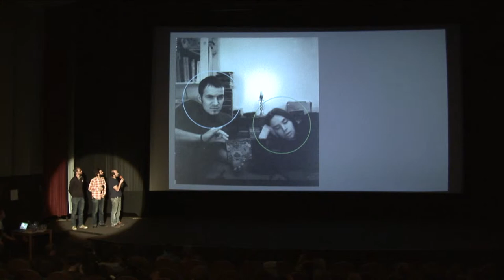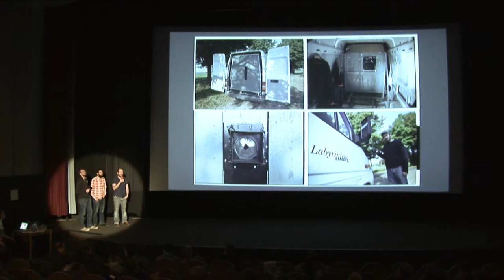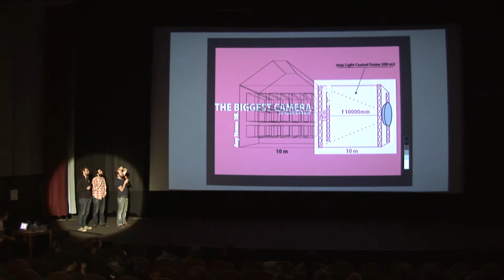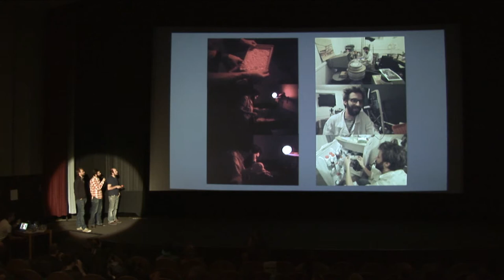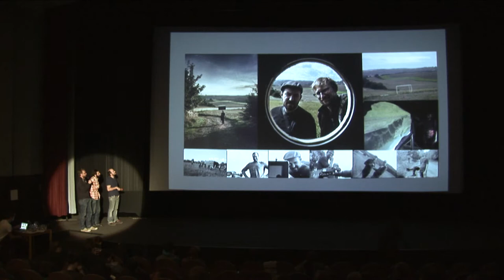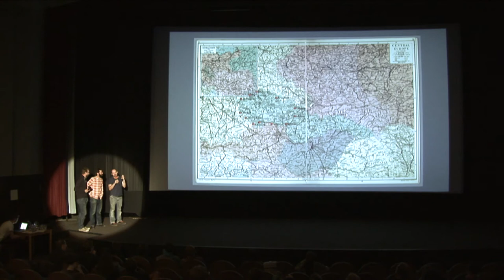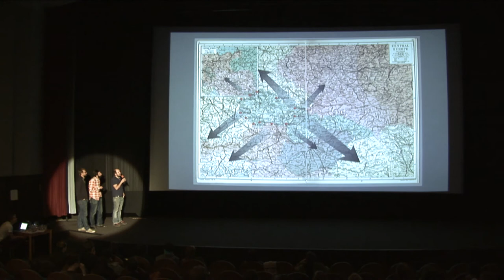PechaKucha Hradec Králové vol.4 Jakub Halousek, David Cysař, Pavel Berkovič